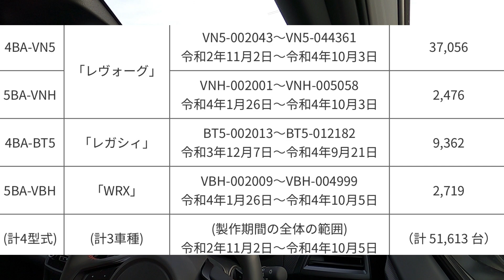スバル レヴォーグ,レガシィアウトバック,WRX リコール情報！アイサイトXのアノ機能に不具合が起こる可能性あり！SUBARU Recall